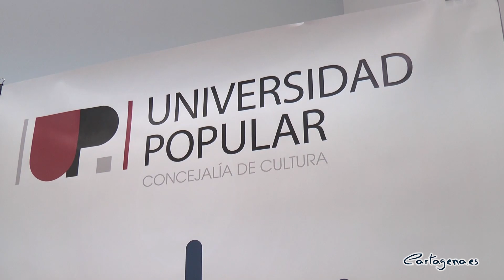La Universidad Popular oferta más de mil plazas para el nuevo curso académico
Bajo el lema “ Un espacio para todos” la Universidad Popular oferta más de 1.000 plazas para los cursos y talleres del nuevo año académico. Con el objetivo de fomentar y favorecer la formación y la cultura de los ciudadanos de Cartagena hay programadas acciones educativas tanto el en centro como en barrios y diputaciones de todo el municipio.

El edil de Educación, Cultura y Juventud, David Martínez, junto al director de la Universidad Popular, José Macián, ha sido el encargado de ofrecer todos los detalles de la programación para el nuevo curso académico que ahora comienza.

Esta institución, que es además Patrimonio Cultural de la Ciudad, amplía su oferta con respecto a años anteriores con nuevas propuestas, “porque queremos seguir creciendo como institución, ofreciendo a los cartageneros la formación que han demandado en otras ocasiones y añadiendo nuevos cursos”, según ha señalado el edil de Educación, David Martínez.

La programación se divide por áreas temáticas y acciones formativas. Así, en el área de talleres la Universidad Popular propone desarrollar la faceta artística mediante el aprendizaje de técnicas y procedimientos artísticos como el dibujo y pintura, la cerámica, el modelado y escultura, la artesanía y la confección textil, entre otras. Un total de 18 talleres que se ubicarán entre el Centro Cultural y barrios y diputaciones. Durante el curso anterior, este área contó con la participación de más de 280 alumnos.

En el área de idiomas “ se propone el aprendizaje de inglés y alemán para aquellas personas que, de una forma amena, quieran iniciar o mejorar los conocimientos de estos idiomas”, ha indicado Martínez. Para ello, se ofertan 7 cursos que se impartirán en horario de tarde, de octubre a mayo.

Como ha puesto de manifiesto Martínez, “con el objetivo de facilitar el acceso a las enseñanzas universitarias y a la formación profesional para todos los interesados se han programado varios cursos"; para mayores de 25 y de 45 años, así como de acceso a ciclos formativos de grado superior. Como ha indicado el director de la Universidad Popular, José Macián, “durante el pasado año, el 85% del total de 62 alumnos, aprobaron las pruebas a las que se presentaron”.

Por otra parte, en el área de nuevas tecnologías se ofertan talleres de fotografía de varios niveles, para que tengan cabida tanto los aficionados que quieran comenzar a adquirir conocimientos en esta disciplina, como aquellos que ya tengan unas nociones básicas o intermedias y quieran continuar su formación. Del mismo modo, hay programado un taller de photoshop que ofrecerá turno de mañana y tarde.

El área de humanidades engloba literatura con el Bazar de Letras, cine con el Cine Forum; la música y el canto con diversos talleres y este año, como novedad, también oferta el taller de teatro.

Las ya tradiconales rutas de la Universidad Popular ofrecen varias posibilidades para conocer el municipio y la comarca de Cartagena a través de las salidas que se enmarcan dentro de las rutas Culturales, Medioambientales y Fotográficas.

La Escuela de Inteligencia Emocional oferta tres cursos dedicados al aprendizaje de esta disciplina, dos para el público en general – principiantes y superior- y otro dirigido a AMPAS.

Finalmente, Martínez ha señalado que la Universidad Popular “ha doblado en estos tres últimos años los cursos ofertados, aumentando sobre todo la actividad en barrios y diputaciones”.

Las inscripciones pueden hacerse desde este lunes, 17 de septiembre, a través de la página web de la Universidad Popular, donde también estará disponible toda la información sobre horarios y detalles de los cursos. El director de la UP, José Macián, ha señalado que es importante la premura en la inscripción y matricula en las distintas formaciones porque el cupo suele estar completo en poco tiempo.

PREMIO DE POESÍA ANTONIO OLIVER BELMÁS

Por otra parte, la Universidad Popular convoca la XXXII edición del Premio Internacional de Poesía Antonio Oliver Belmás, “una convocatoria ya consolidada dentro del mundo del verso y que además este año conmemora el 50 aniversario de la muerte del poeta”, según ha señalado el edil de Educación, Juventud y Cultura, David Martínez. Por ello, en esta nueva edición se programarán actividades, encuentros con autores y se editarán algunos trabajos relacionados con el poeta y fundador de la Universidad Popular.